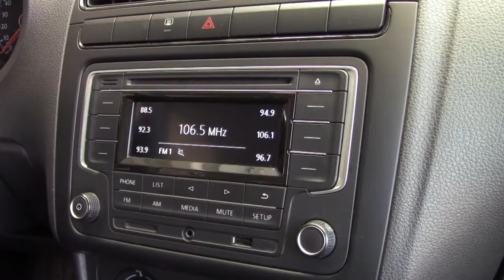Volkswagen / Vento / 2019 - 7047